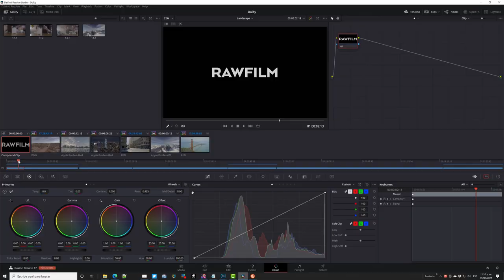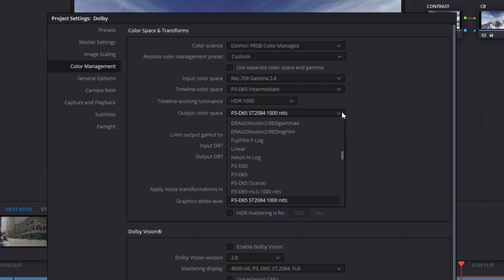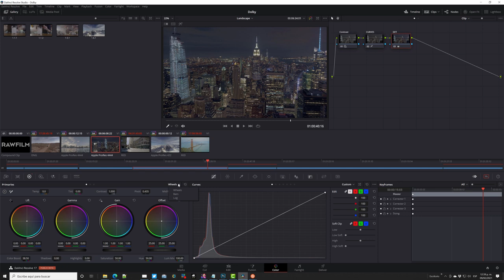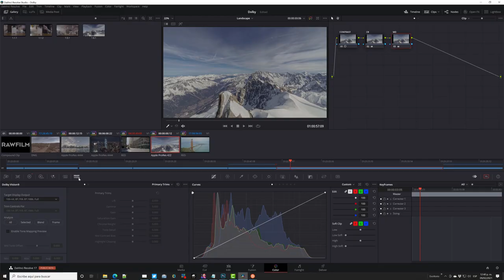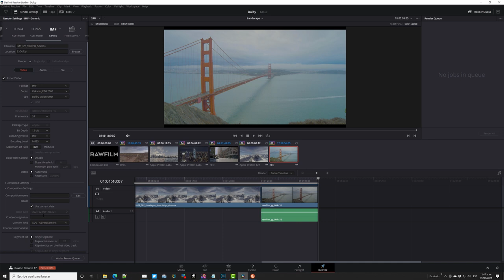El flujo de trabajo en Dolby Vision 2 - Guía Rápida de Dolby Vision